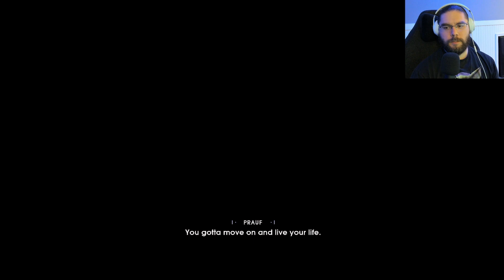Star Wars Jedi: Fallen Order (PC) | PART 1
Episode Overview:
The journey of Cal begins...